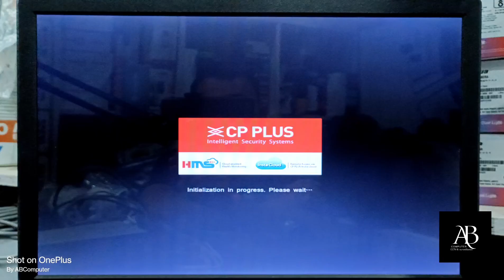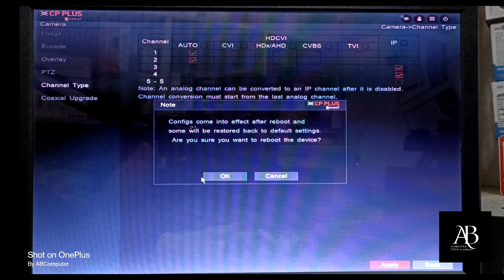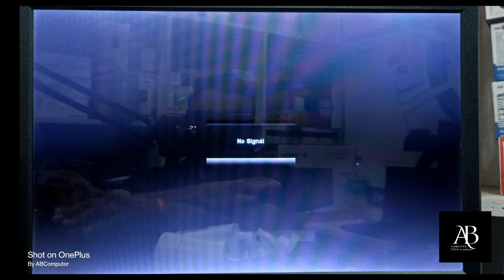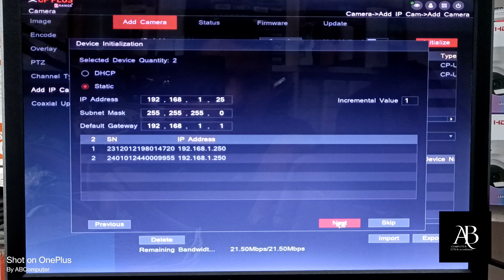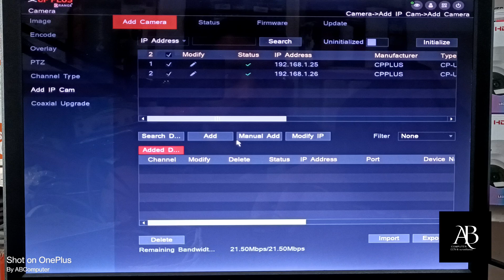Add IP Camera on CP Plus DVR || DVR पर आईपी कैमरा कैसे चलाएं? How to Add IP Camera in CP Plus DVR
IP Camera ko DVR Per Kaise chalaye?  | DVR पर आईपी कैमरा कैसे चलाएं? How to add a IP Camera in a DVR
How to enable Add IP Camera Option in CP Plus DVR
Hello!
Now place orders from your home and get attractive discounts.

- AB Computer

How to enable Add IP Camera Option on CP Plus DVR

How to enable Add IP Camera Option at the CP Plus DVR

system access control How to - connect IP Camera to BNC DVR | DVR पर आईपी कैमरा कैसे चलाएं? How to add IP Camera in DVR \ IP CAMERAS KO DVR PE KAISE CHALATE HAI .
Hello Friends
is video me ip cameras ko dvr me kaise add karna hai, or add ip cameras ka option kaise on karna hai ,  isme kya extra material lagega ,  wire kaise connect hogi , sari jankari di gayi hai.

to friends aaj ham baat karenge is video mein
CP Plus ke DVR per.
to friends yadi aapane si Plus ka fore channel ka DVR use kar rahe hain ya koi bhi channel ka DVR use kar rahe hain aap chahte Hain ki usmein Jo port hai vah ful Ho chuke hain HD Wale bhi NC wale ab aapko usmein extra koi IP Camera add karna hai ya FIR aapke pass DVR hai aap usmein IP Camera chalana chahte Hain ya kuchh HD ke sath IP Camera add karna chahte hain, yadi Bihar aapki dukaan per laga hai aur aapko godown per camera lagana hai long distance per tu HD camera proper work nahin karta hai to vahan per aap ek IP Camera bhi use per add kara sakte hain.  donon camere AHD or IP  hamari new(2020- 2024) DVR machine per chal jaate Hain bass uske liye dekhiae ek setting DVR mein hota hai vah DVR mein IP Camera chala sakte hain but uski quality jo hai actual vah recording nahin Ho paati DVR mein to dvrs ki jo actual regulation deta hai vah usko store nahin kar pata hai usse kam Main usko store Karta .
to friends is video mein aapko bataunga ki vah Kaise function enable hota hai DVR ke andar aur kaise ham usko add kar sakte hain wiring ka kya connections ho gaye the aur kya additional hamen usmein device lagani hai to chalo chalte Hain video ko start karte Hain